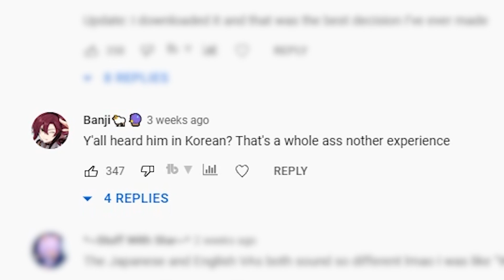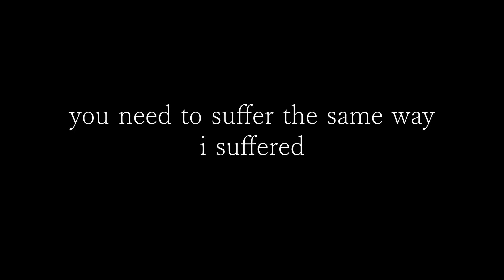Tighnari's Moans and Noises Makes me Feel Strange Things I Don't Think I Should be Feeling (Korean)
It's Dirt Venti once again, this time in Korean

Thumbnail Source: pixiv (dot) net/en/artworks/99942395

Game Name:
- Golden Tictac

Genshin Impact